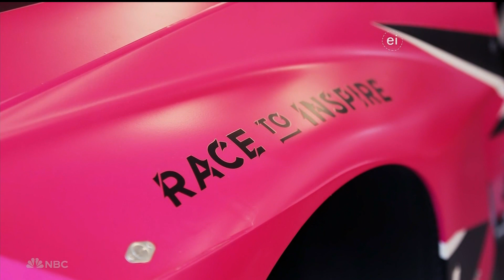NBC4 LA 05072023 0458PM